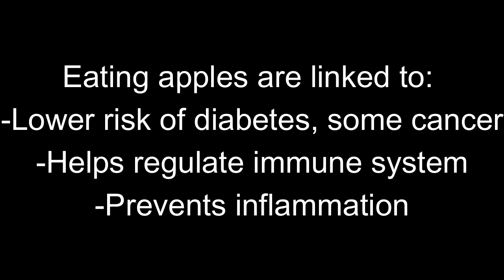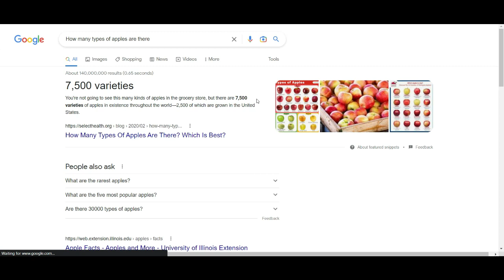I made a propoganda for apples for a school assignment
This was for health class a while ago. The title should also explain everything.

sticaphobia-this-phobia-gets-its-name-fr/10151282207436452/